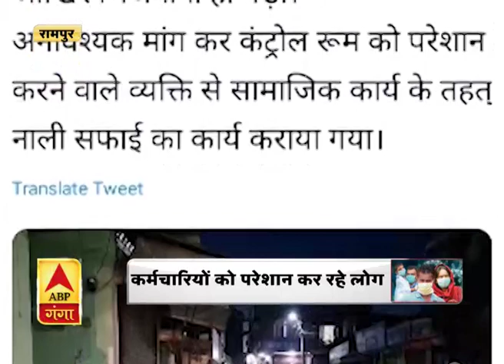Pardesh Plus : हर गांव, किस्बे और शहर की खबरें....एक नजर में | ABP Ganga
Pardesh Plus की खबरों परआधारित एबीपी गंगा का खास बुलेटिन। इस खास बुलेटिन में देखिए गांव, कस्बे और शहर से जुड़ी हर छोटी-बड़ी खबर।
Pardesh Plus की स्थानीय खबरें जानने के लिए जरूर देखें एबीपी गंगा का Pardesh Plus  बुलेटिन।